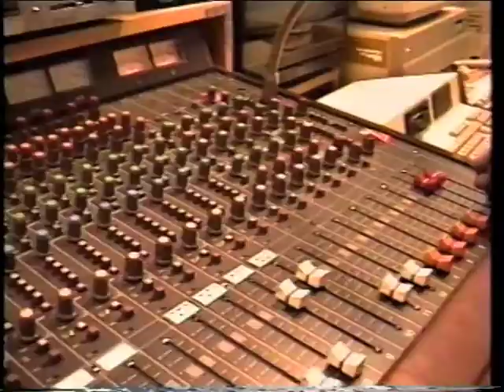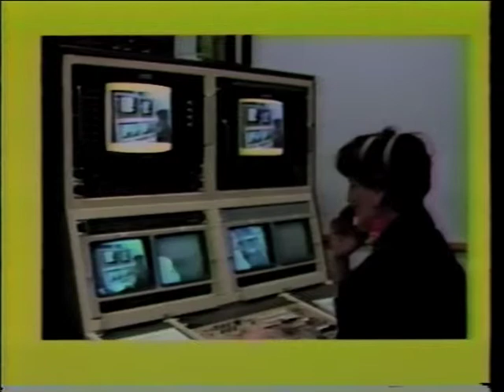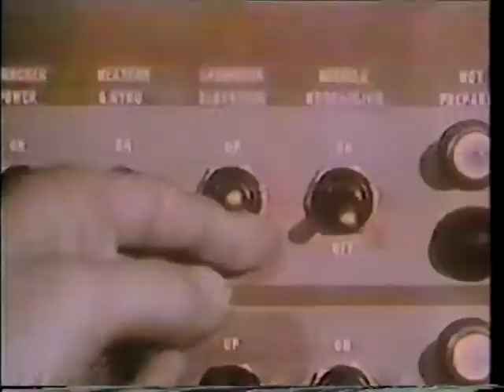94 Retrospective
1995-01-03, 94 Retrospective, Ep 216